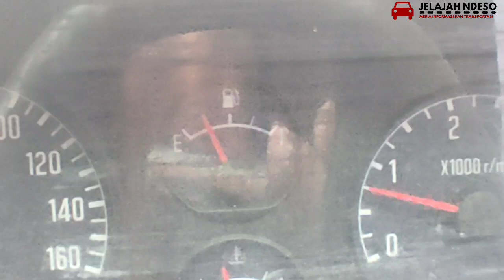Trip ELF LONG meninggalkan kampung TKW dan sentra mangga terbesar di indonesia